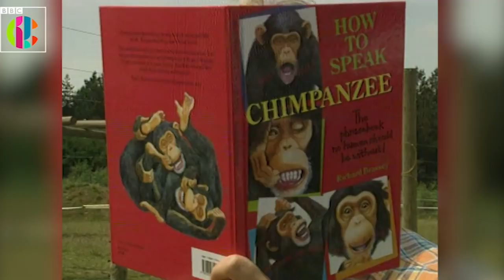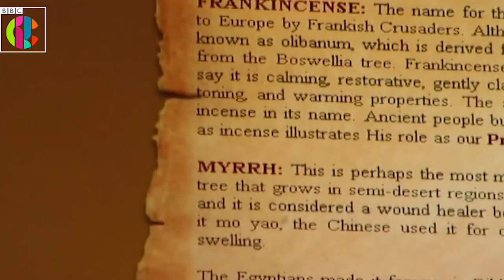Every Blue Peter Presenter Ever!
Blue Peter is turning 60 years old, but did you know there has been 37 presenters?! Some you'll recognise, some you won't, so take a look and choose your favourite!

Catch up with Blue Peter presenters and friends, old and new on Blue Peter’s Big 60th Birthday celebration on Tuesday 16th October at 17:00 GMT on the CBBC TV channel.

for even more Blue Peter Birthday fun and celebrations.